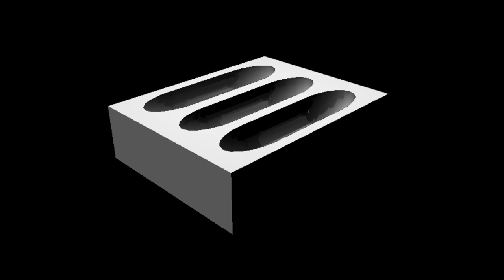Utensil Holder Default